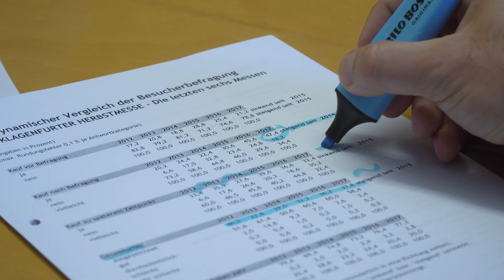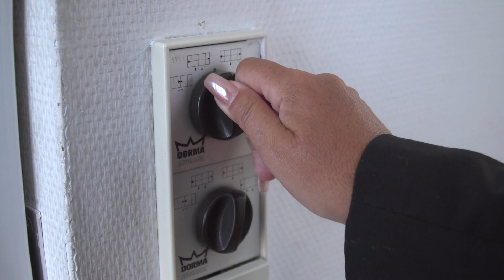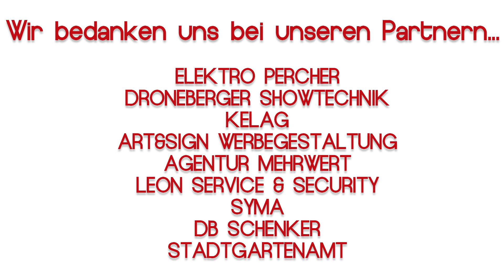Making of ... Herbstmesse Klagenfurt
Eine Messe, wie die HERBSTMESSE KLAGENFURT wird ein Jahr lang vorbereitet. Es benötigt unglaublich viele Strategiebesprechungen, Kundengespräche und kreative Ideen, bis eine Messe in diese Größe eröffnet werden kann. Gemeinsam mit unseren Kolleginnen und Kollegen, Messepartnern und Kunden wurden unsere Arbeiten wochenlang begleitet. Daraus entstand dieses wundervolle Video der Firma Mediapool. Viel Spaß beim Ansehen:-)